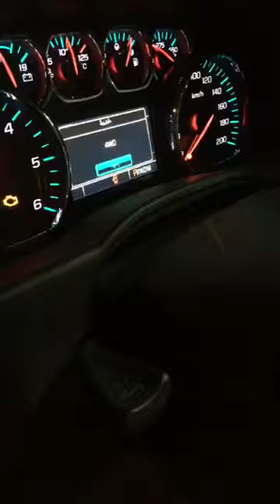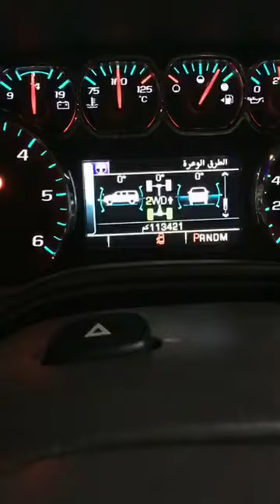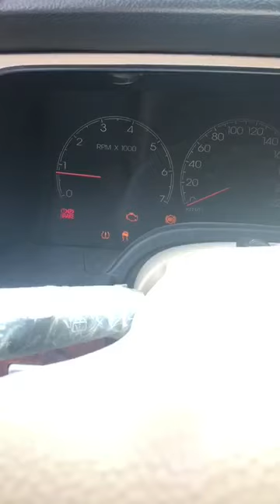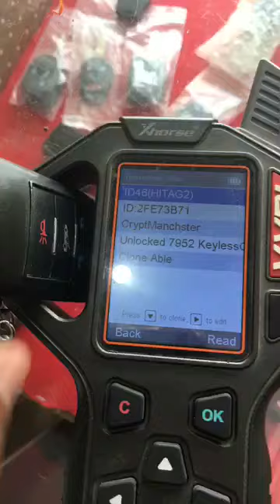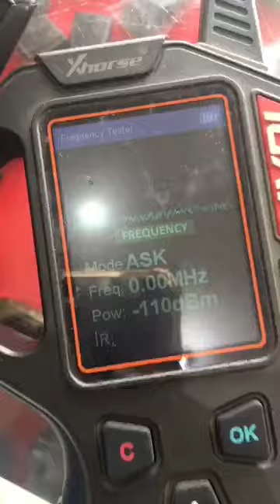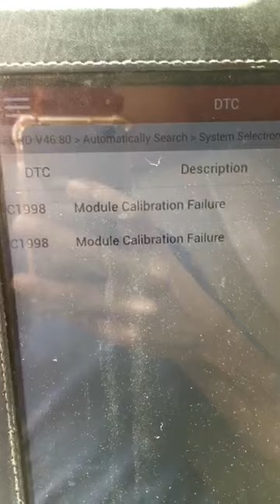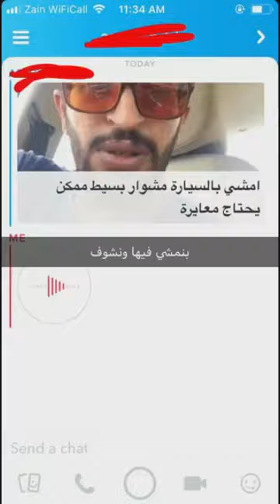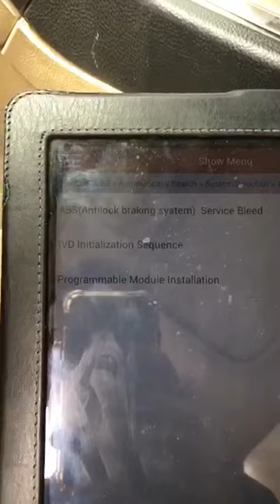اول دوام بعد العيد تحديث سوبربان ونافيقيتور